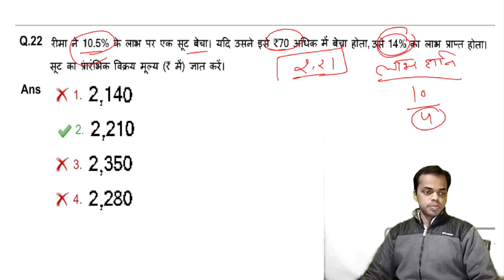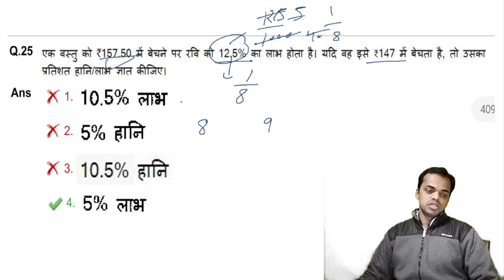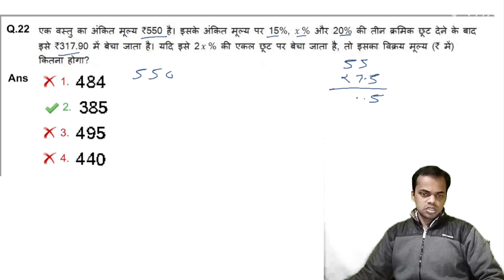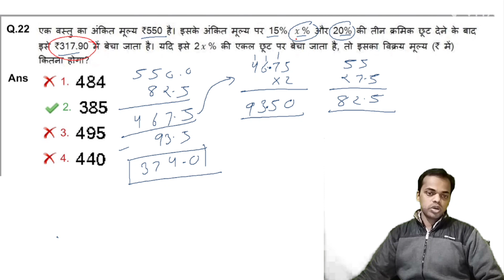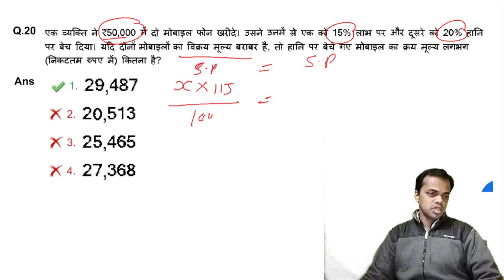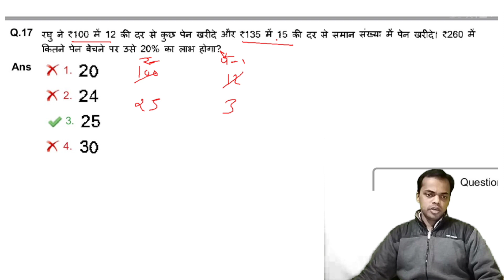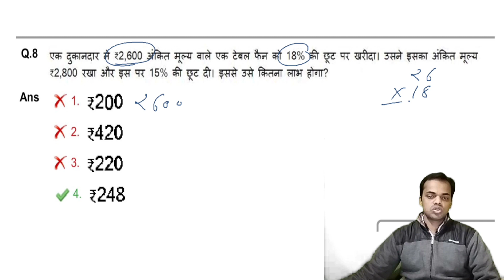ssc gd math ( profit and loss )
In this channel i will provide all the solution of books and previous years question

chapter wise previous year Questions